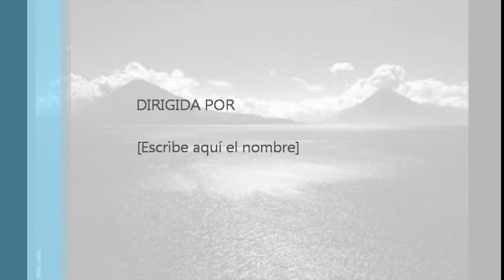Tecún Umán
Los arreglos musicales de este tema, fueron realizados por y gracias al maestro marimbista Alex Job Sis Morales, a quién agradezco sinceramente.

El nombre de este joven llega nuevamente a nuestros oídos, debido al valor que demostró al enfrentar a don Pedro de Alvarado, en una batalla que tuvo lugar en los "Llanos de Urbina", muy cerca de la actual Xelajú. El escritor y poeta Mario Alvarez Vásquez, dedica este sentido son, cuyo poema  describe aquella mítica batalla en que nuestro héroe nacional perdiera la vida y junto a él, su nahual protector. La imagen de tan valioso guatemalteco debería figuran en la bandera misma de su patria, y aunque no sabemos mucho sobre su vida, Tecún Umán será por siempre, el primer hombre de la nacionalidad guatemalteca.